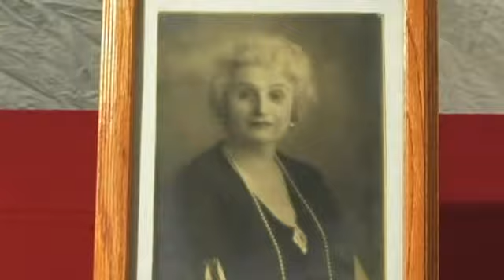AirSWAT PSA 03 - Regionalisms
Irish and the Car-Bombs fully support the uses of regional colloquialisms.